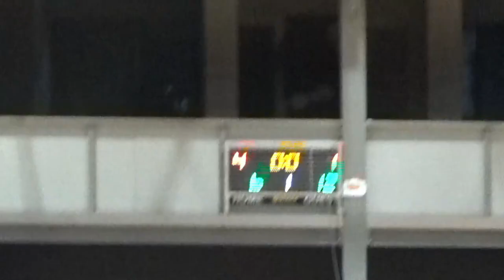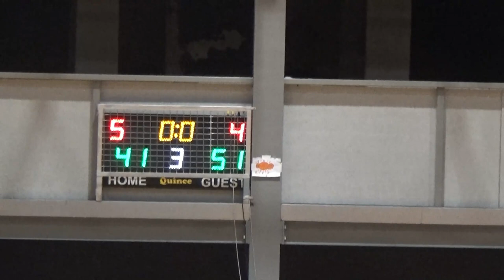Basketaki Salonica League - Titans Vs Atlanta Socks (8/10/2023)